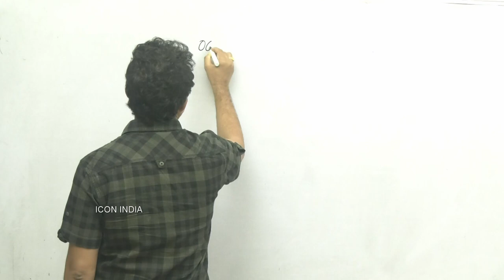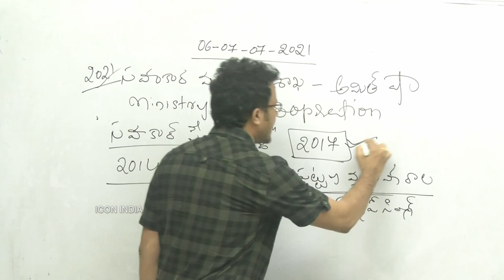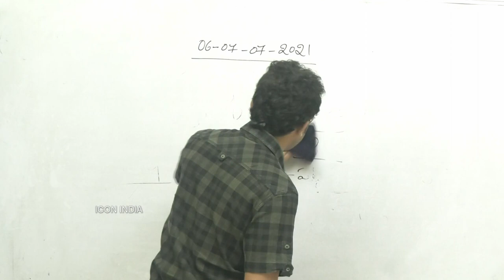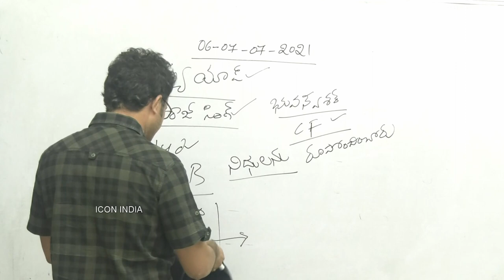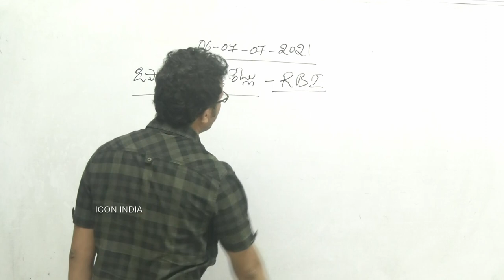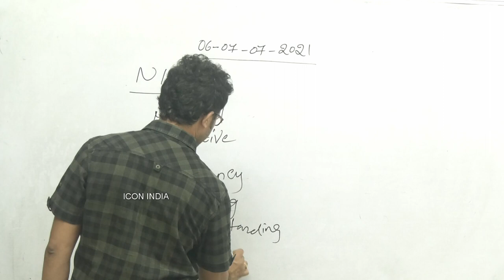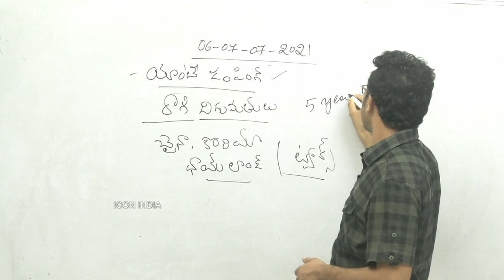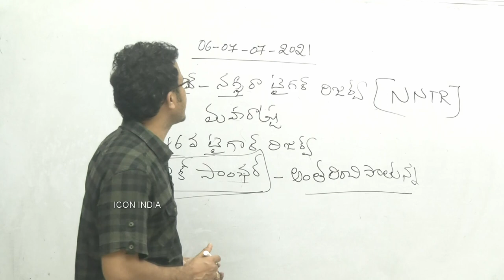Daily Current Affairs by ICONRK SIR | 6,7.07.2021 | APPSC-TSPSC | 6301468465 | DownloadICOINDIA App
ఐకాన్ ఇండియా అతి తక్కువకే ఆన్లైన్ క్లాసెస్ ని అందిస్తుంది ఈ క్లాసెస్ మీకు కావాలి అనుకుంటే మీరు ఐకాన్ ఇండియా ఆప్ ని డౌన్లోడ్ చేసుకోండి వెంటనే రిజిస్టర్
గ్రూప్స్ 399/-
యస్ ఐ మరియు కానిస్టేబుల్ 399/-

App Link